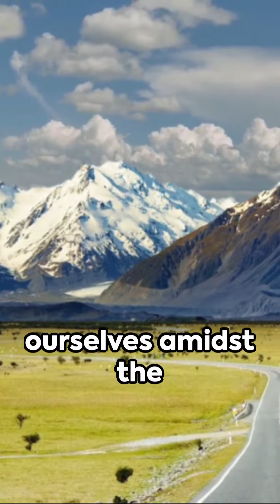Top 10 Awe-Inspiring Beauties of the World